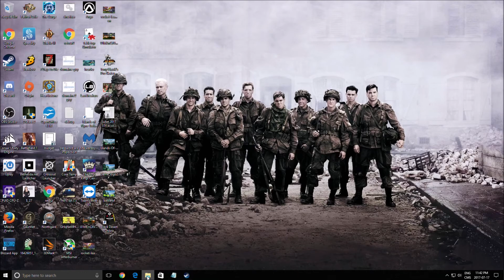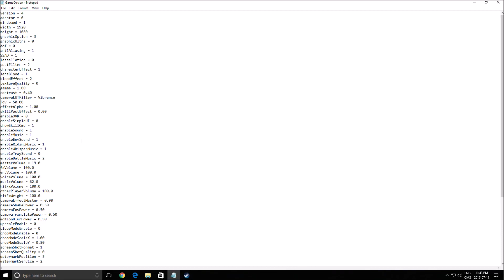Guide Black Desert Online - Comment optimiser FPS/performances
Voici un petit guide sur comment augmenter les performances/FPS dans le jeux Black Desert Online.
Ce tutoriel vous permettra d'améliorer votre nombre de FPS sur ce jeu selon la configuration de votre PC.

Supportez la chaîne Youtube lorsque vous effectuez des achats sur Amazon! Utilisez ce lien

Ce vidéo est basé sur cette configuration:
CPU: I7 4790K
GPU: AMD R9 480 8 gig
Ram: 16 GIG DDR3
Headset: Hyper X Cloud 2
Headphone: Sennheiser HD 598 Special Edition
Microphone: Blue Yeti
Keyboard: Razer Blackwidow 2013
Mouse: Logitech G303
Mousepad: Corsair Vengeance MM200 Wide edition
Camera: Logitech C920